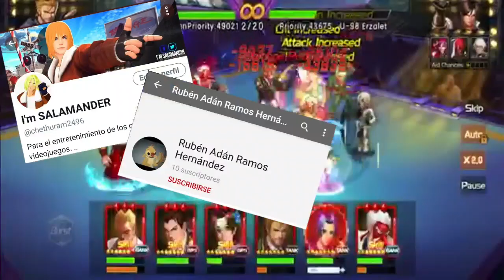FORMACIONES KOF UM OL parte 2 apt 12, 13 y 14 TEMATICO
Hola chicos esta es la segunda parte de las formaciones de kof básicas y agregando apt 14 con temáticas, para este video nos ayudo el buen Rubén kyukugen mostrando el beneficio de su formación así como su evolucion.